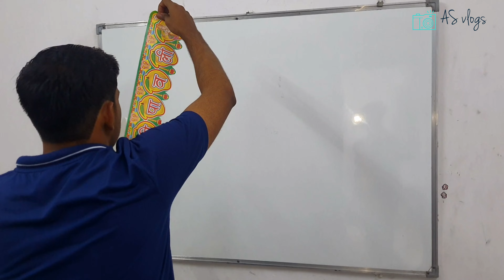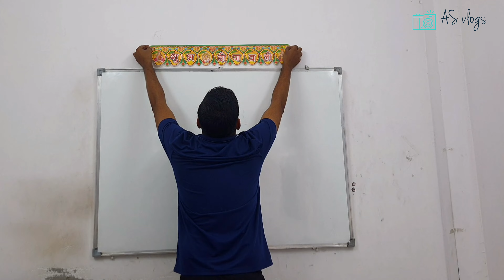Diwali Celebration 🎉 | Diwali 2K23 | Amul Sharma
Amul Sharma